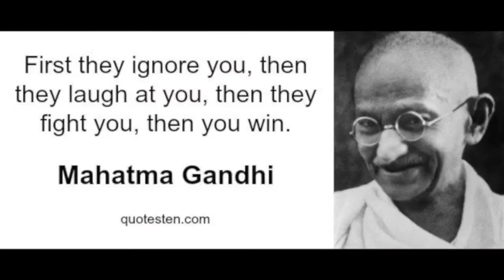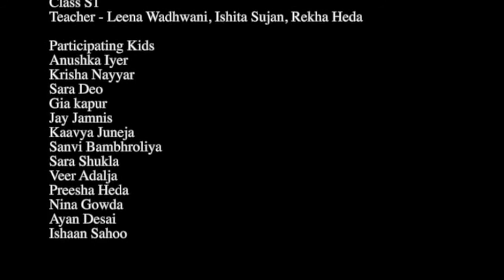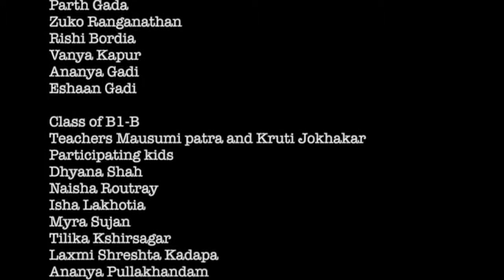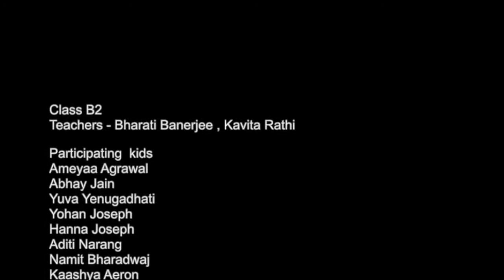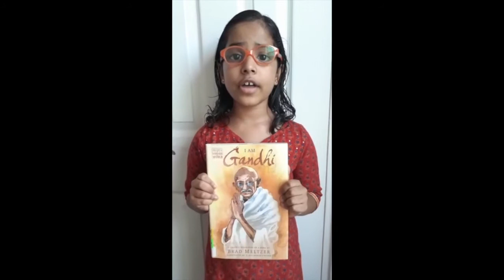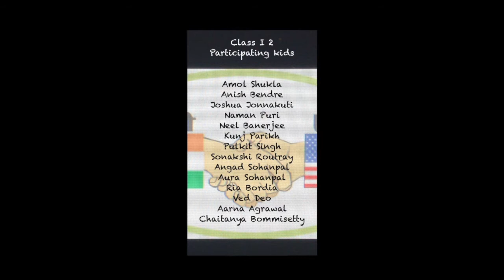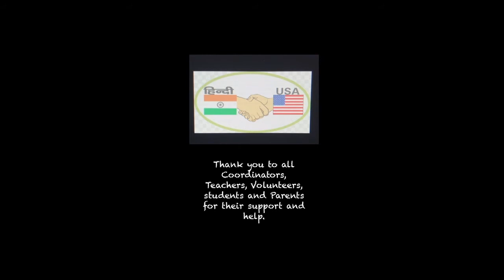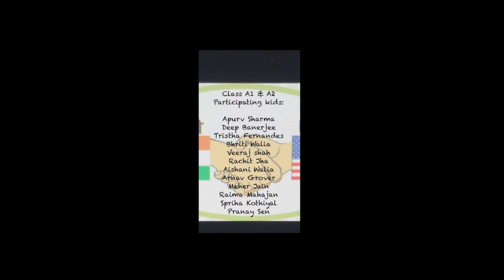Stamford Hindi USA 151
Gandhi Jayanti 151Years  celebration year 2020